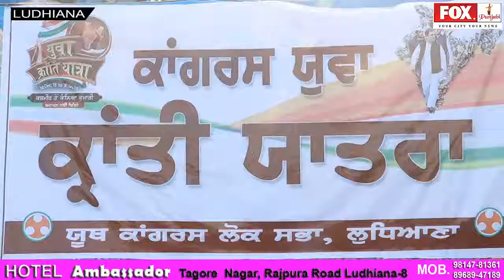SARPANCH HARPREET SINGH GILL# WELCOM YOUVA MORCHA KRANTI YATRA